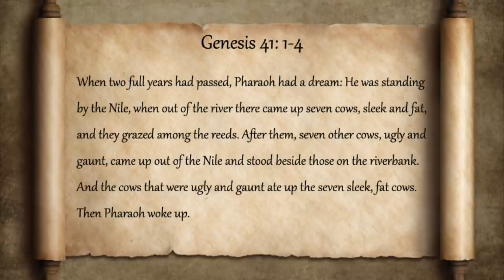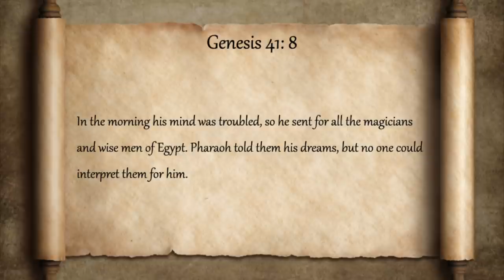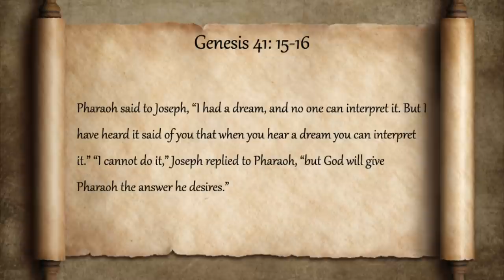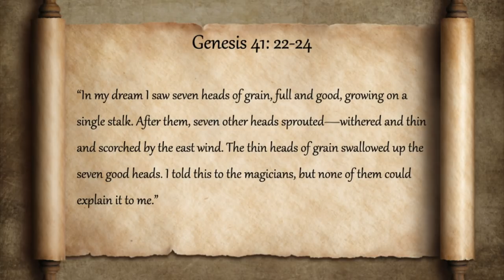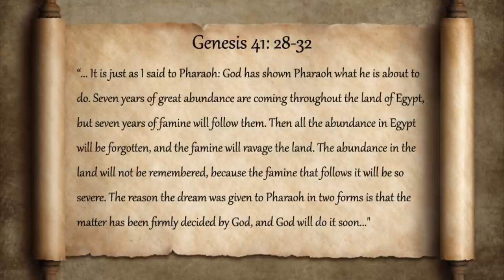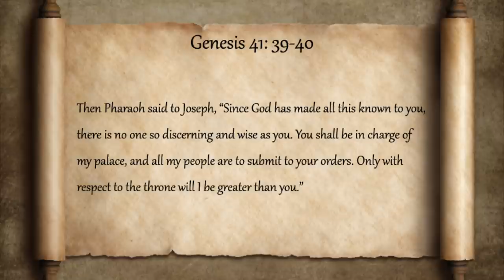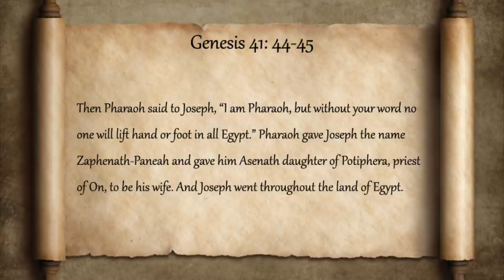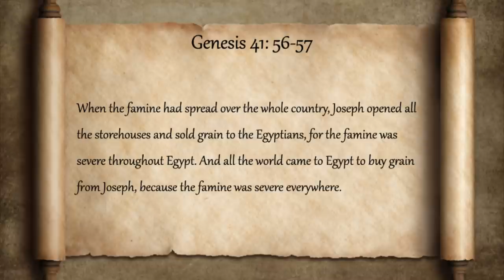Everything Wrong With Genesis 41 in the Bible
Joseph is so good at interpreting dreams (i.e. making stuff up) that Pharaoh now wants him interpreting HIS dreams.